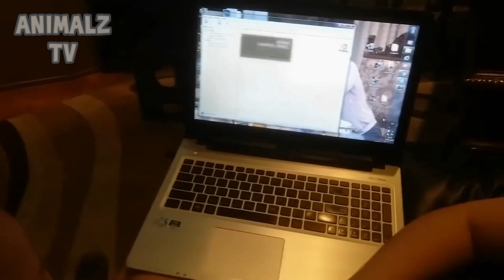GTA RP Maroc : Live Rada machi Jam3a